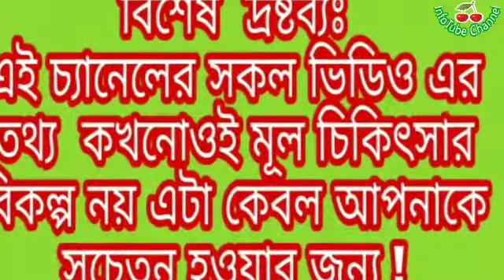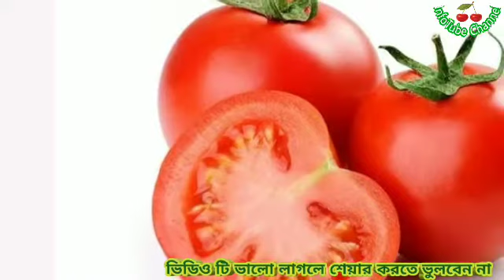গর্ভবতীর খাবার যা খেলে বাচ্চা ফর্সা হবে জেনে নিন।। Food for pregnant women.